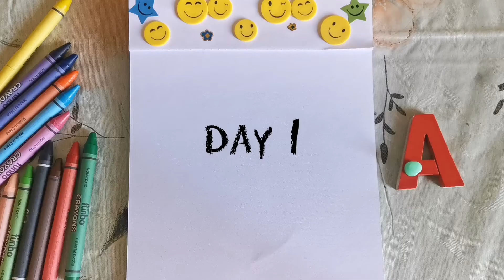A for Apple Drawing for kids using Crayons (Age group 2 to 4)| A to Z Drawings for Kids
A to Z series includes very basic easy drawings for kids learning ABCD (Age group 2 to 5 )

Starting today, each day a video from A to Z!!

If enjoyed and done the drawing share with me 😊

Post it on our FB Group - " Colour Bee Kid's Art Gallery "

Share your feedbacks too ❤️🐝